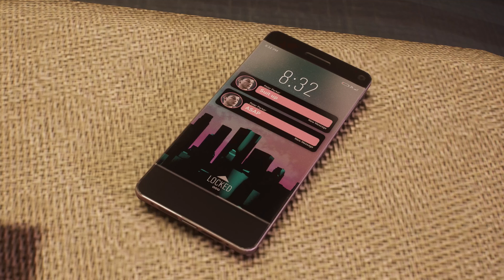Spiderman 2 No Commentary Play-through: Part 6 (PS5) in Breathtaking 4K 60fps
PS5 Spider-Man 2 (Marvel's Spider-Man 2) No Commentary Walkthrough Gameplay Part 6 includes a Review and Full Gameplay Story Mission 1 for PlayStation 5 (PS5).

Marvel's Spider-Man 2 is an action-adventure game developed by Insomniac Games and published by Sony Interactive Entertainment. Based on the Marvel Comics character Spider-Man, it features a narrative inspired by the long-running comic book mythology while also deriving from various adaptations in other media. It is the third entry in Marvel's Spider-Man series, acting as a sequel to Marvel's Spider-Man (2018) and Marvel's Spider-Man: Miles Morales (2020), centring on Peter Parker and Miles Morales. The Spider-Men, Peter Parker and Miles Morales enter a new chapter in their lives as they balance their responsibilities as protectors of Marvel's New York.